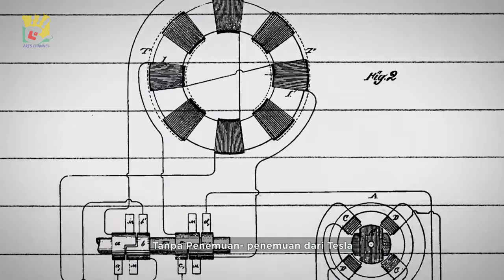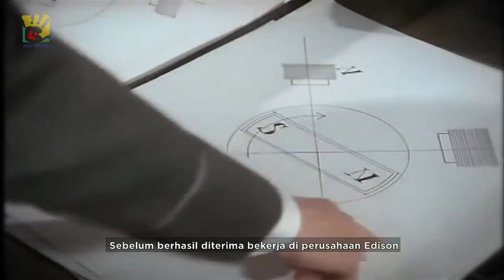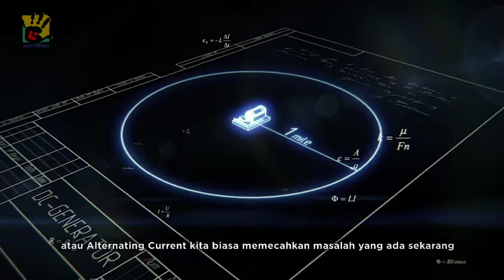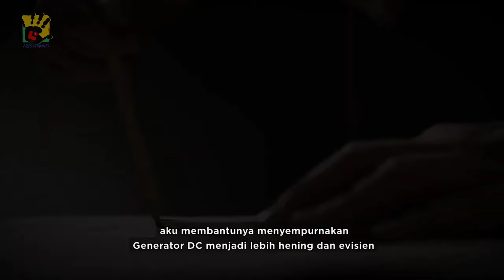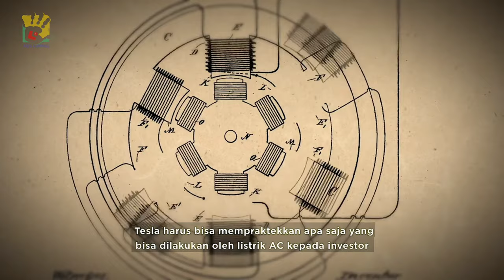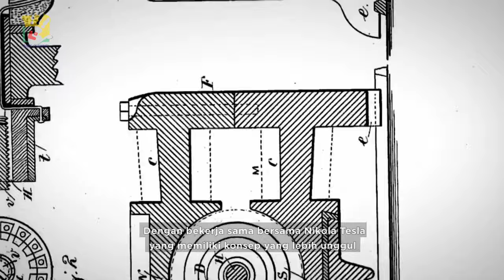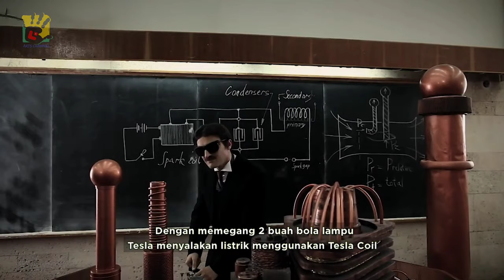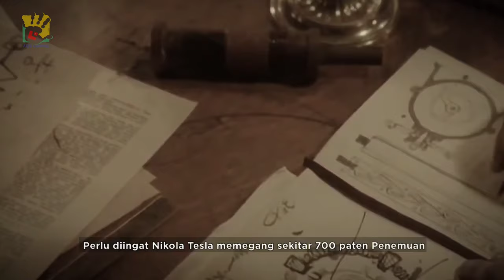KISAH NIKOLA TESLA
Siapa yang tidak kenal dengan Nikola Tesla, dia adalah ilmuan yang paling berpengaruh di dunia ini. Temuan temuannya masih menjadi dasar seluruh perangkat elektronik yang kita gunakan Sehari-hari. Sebut saja seperti listrik AC-yang menyalakan Lampu di rumah-rumah, Komunikasi menggunakan Ponsel, Pompa listrik yang menyedot air dari sumur, wireless charging, dan masih banyak yang lainnya.
Tanpa Penemuan- penemuan dari Tesla mungkin kita akan hidup dizaman yang tidak akan secanggih sekarang. Berbeda dengan ilmuan-ilmuan yang lain. Nikola Tesla sangat istimewa. Dia tidak berniat mengkomersilkan hasil kerja kerasnya.
Namanya sempat hilang dalam buku pelajaran sejarah, dan media mainstream. Hal ini, diduga akibat perseteruannya dengan pemodal besar JP Morgan.
Seiring berjalannya waktu, nama Tesla kembali muncul ke permukaan. Tepatnya setelah Elon Musk membeli perusahaan mobil Listrik Tesla dan mengembangkannya menjadi mobil terbaik yang pernah ada.

- Free energy of Tesla. Film (Dubbed into English)
- My Inventions- - a short movie about Nikola Tesla.
- Nikola Tesla Ancient  Alient
- Nikola Tesla vs Thomas Edison EPIC NEW Documentary 2015 HD
- The Tesla Files_ Secret Weapons for the U.S. Military - Full Episode
- The True Story of Nikola Tesla [Pt.1]
- The Secret of Nikola Tesla (1980)